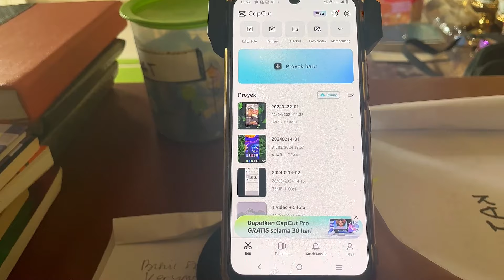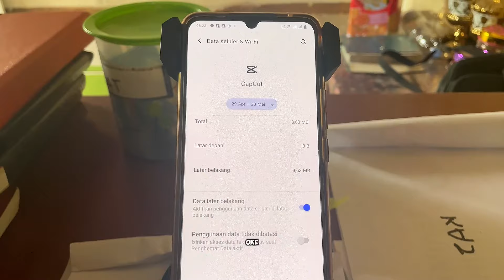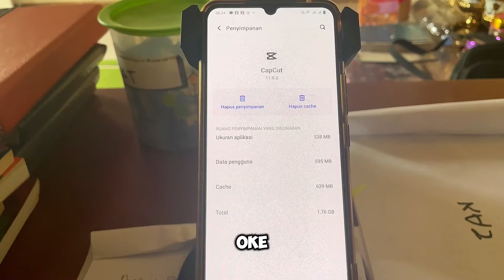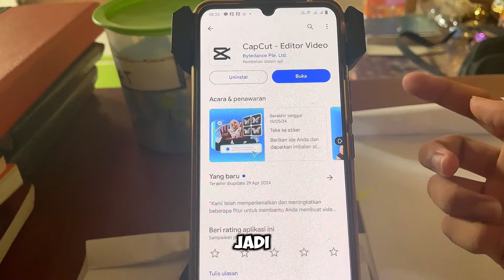Cara Mengatasi CapCut Tidak Ada Koneksi Internet Terbaru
Cara Mengatasi CapCut Tidak Ada Koneksi Internet.

Bagi anda pengguna aplikasi capcut yang mengalami masalah capcut tidak ada koneksi internet padahal paket internet masih ada di hp anda, Maka anda bisa coba atasi dengan cara ini untuk mengatasi aplikasi capcut tidak ada koneksi internet.